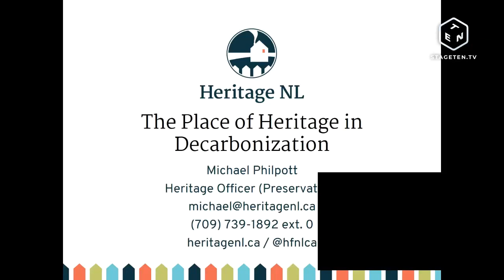Buildings & Urban Planning: Michael Philpott on challenges for heritage buildings | Decarbonize NL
Decarbonize NL
Session 3: Buildings & Urban Planning
July 12, Room 2007A

Michael Philpott (Heritage Officer, NL Heritage Foundation) explores some of the challenges facing heritage buildings in the context of decarbonization.

Decarbonize NL is a conference to build a just, equitable, and sustainable future in Newfoundland and Labrador.

DNL’s Mission
The purpose of Decarbonize NL is to unleash the creativity, passion, ingenuity, and entrepreneurial spirit of Newfoundland and Labrador - to bring together enthusiastic members of academia, government, industry, Indigenous communities, non-profits, and the general public to outline what we can do, not just to meet or exceed the IPCC targets in NL, but also to build the prosperous, just, and sustainable economy that we all deserve.

The Decarbonize Newfoundland and Labrador Conference took place in St. John’s, NL on July 11-12, 2019 at the Signal Hill Campus of Memorial University.